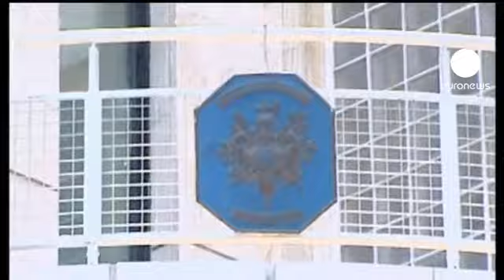Amerika, Şam'daki büyükelçiliğine yapılan...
Suriye'de Devlet Başkanı Beşşar Esad taraftarları Şam'daki Amerikan Büyükelçiliği'ni bastı ve binayı tahrip etti.

Saldırının, büyükelçiyi protesto için yapıldığı belirtildi.

Amerika'nın Şam Büyükelçisi Robert Ford, geçen hafta muhaliflerin kalesi sayılan Hama'yı ziyaret etmişti.

Amerika olayı kınarken, Suriye'nin Washington büyükelçisini de Dışişleri Bakanlığı'na çağırdı.

Öte yandan Şam'daki Fransa Büyükelçiliği önünde de benzer sahneler yaşandı.